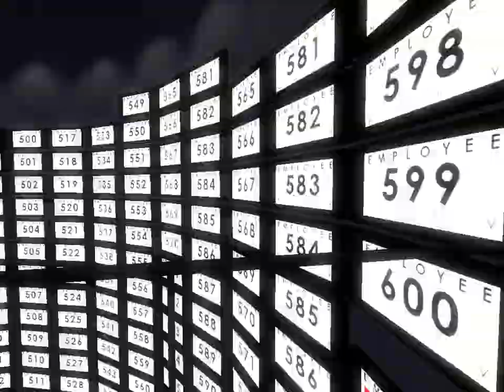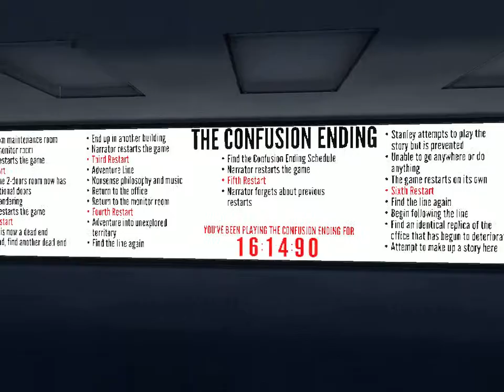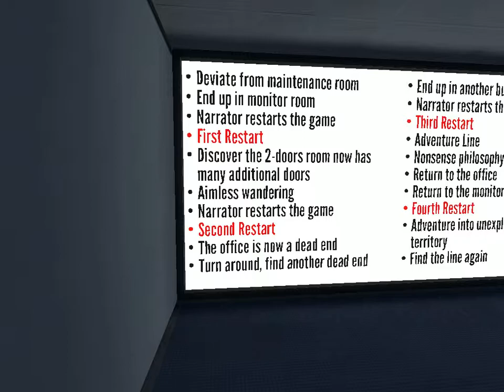Lets play the Stanley Parable: Part 2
(ALL GAME-PLAY IS THE PROPERTY OF ITS CREATORS, IN THIS CASE THE GAME WAS CREATED BY GALACTIC CAFE. IT IS NOT MINE AND I AM NOT TRYING TO MAKE MONEY OFF OF OTHERS WORK. PLEASE DO NOT SUE ME, ENJOY MY COMEDIC REVIEW)

To check out the studio that created the game go